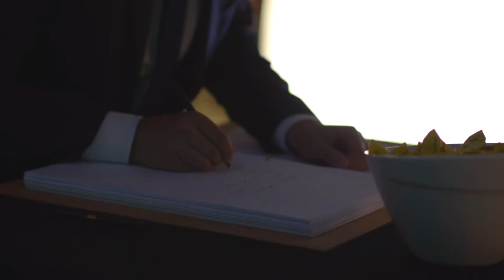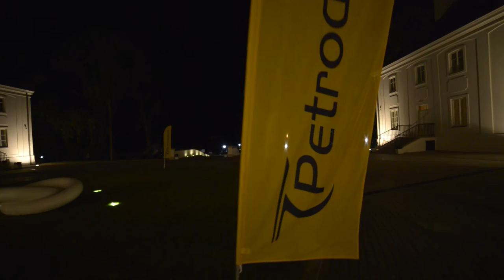25 Lat PETRODOM / teledysk